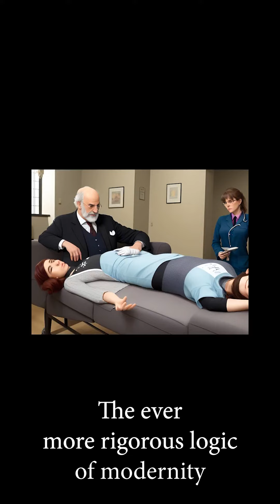What's wrong with Modernity as a philosophy ?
What is so damn wrong about modernity and its typical systems of philosophy? Why for instance did Nietzsche critique it so harshly?